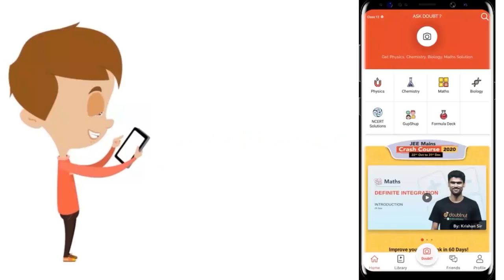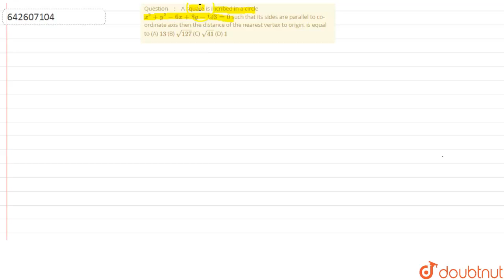A square is incribed in a circle x^2+y^2-6x+8y-103=0 such that its sides are parallel to co-ordi...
A square is incribed in a circle x^2+y^2-6x+8y-103=0 such that its sides are parallel to co-ordinate axis then the distance of the nearest vertex to origin, is equal to (A) 13(B) sqrt127(C) sqrt41(D) 1
Class: 12
Subject: MATHS
Chapter: JEE MAINS
Board:IIT JEE

👉 Have Any Query? Ask Us.